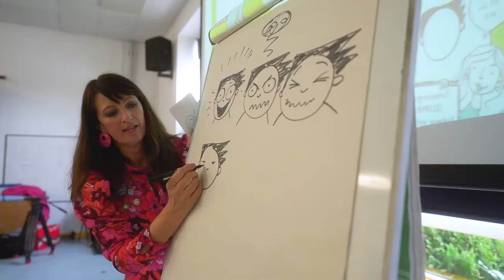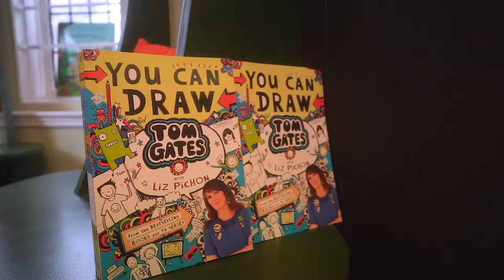You Can Draw Tom Gates tour with Liz Pichon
Watch Tom Gates creator Liz Pichon travel across the UK in her special Tom Gates van, celebrating the launch 'You Can Draw Tom Gates with Liz Pichon': the must-have art activity book for creative kids!